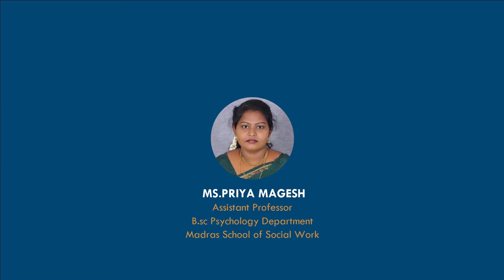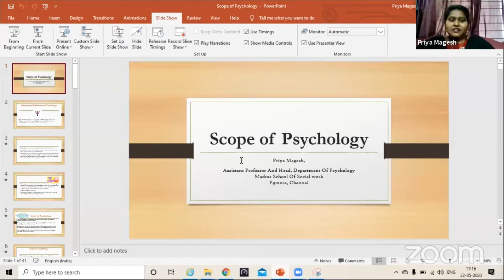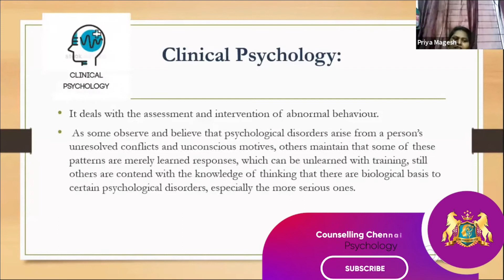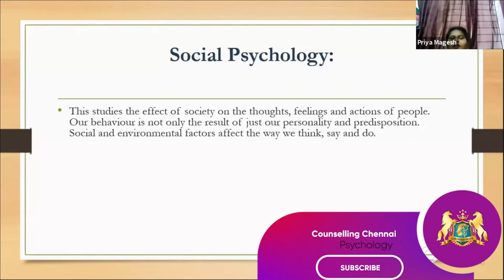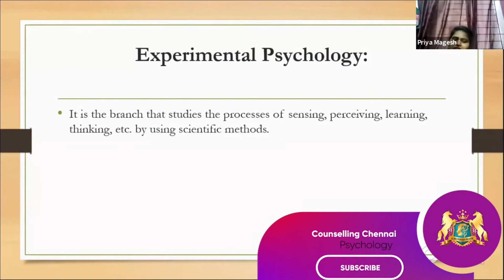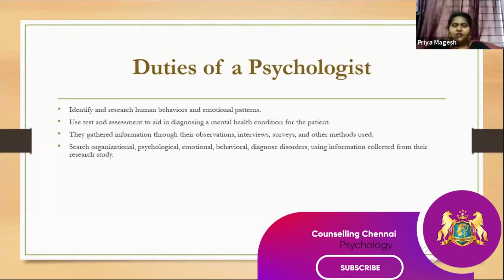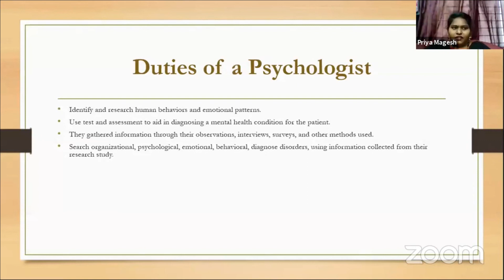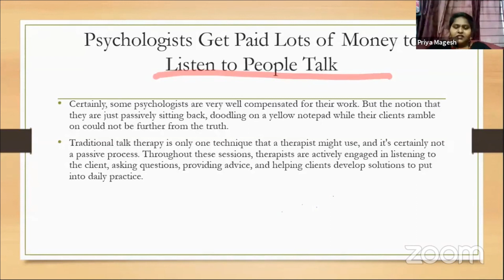Scope of Psychology